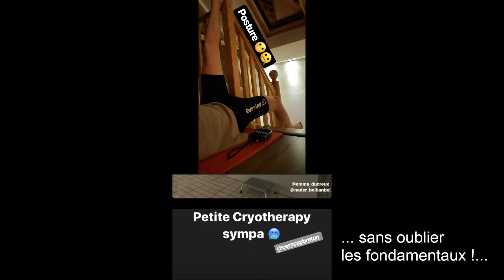Réathlétisation 4e-5e mois post-chirurgie d'Haglund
Succédant à la phase de rééducation, la réathlétisation a pour objectif de renouer avec les activités intensives au sein d'un programme d'entraînement en tendant vers des fréquences et charges d'entraînement maximales habituelles. L'atteinte de cet objectif est fixé à 6 mois post-op.

Pour y parvenir, après concertation et validation par mon chirurgien, docteur Casin – Hôpital la Châtaigneraie de Beaumont / Clermont-Ferrand -, j'ai dédié une période de 4 semaines exclusivement à ma réathlétisation, organisée comme suit : une semaine à dominante ski de fond puis un séjour de trois semaines au Centre Européen de Rééducation du Sportif (C.E.R.S.) de Capbreton (40 – Landes).

Cette vidéo propose une courte synthèse de cette réathlétisation...